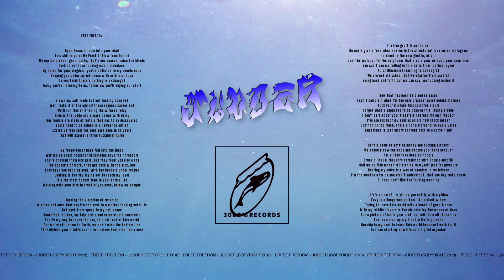JUDDER - FREE FREEDOM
Music video by JUDDER performing Free Freedom (Explicit).
3000% Records®
Special Thanks: @sramarquesa

LYRICS:

Open Sesame I cum into your mind /
This shit is porn: My Point Of View from behind /
My equine present goes inside, that's our season, raise the blinds /
Invited by these fucking music plebeians /
My horse for your kingdom, you're addicted to my needle dope /
Keeping you under my influence with artificial hope /
Do you think there's nothing in exchange? /
Today you're listening to us, tomorrow you'll buying our stuff /

Grown up, self made but not fucking done yet /
We’ll make it at the age all these rappers career end /
We'll run this shit taking the witness relay /
Time is the judge and always comes with delay /
Our medals are made of metals that has to be discovered /
Yours need to be valued in a pawnshop outlet /
Exclusive free shit for your ears done in 30 years /
That will expire in three fucking minutes /

My forgotten rhymes fall into the limbo /
Waiting as ghost hookers till someone pays their freedom /
You're chasing them like gold, but they treat you like a toy /
The opposite of work, they get back with the kick, boy /
They keep you dancing bent, with the benders under my bar /
Looking in the sky trying not to reach my level /
It's the most honest time in your entire life /
Walking with your dick in front of you head, below my sample /

Turning the vibration of my voice /
In zeros and ones that say I'm the best to a mother fucking satellite /
Get back from space to my cell phone /
Converted in likes, my fake smile and some stupid comments /
That's my way to touch the sky, this shit out of this world /
But we're still down to Earth, we don't miss the bottom line /
That divides your bitch's ass in two halves that clap like a seal /
in my fucking dirty circus /

I'm like graffiti on the net /
No one's give a fuck when see me in the streets but love me on Instagram /
Internet is the new ghetto, bitch! /
Don't be jealous, I'm the neighbour that steals your wifi and your spam mail /
You can't see me rolling in this optic fiber, optimal cyber /
Aural illusionist learning to not regret /
We are not old school, but we started from scratch /
Going back and forth but we can say, we fucking nailed it /

Now that has been said and released /
I can't complain when I'm the only prisoner quiet behind my bars /
Fuck your mixtape this is a free album /
Forget what's supposed to be done in this lifestyle dude /
I don't care about your freestyle I earned my own respect /
I've always kept my soul as an old new stock invest /
Don't think too much, there's not a metaphor in every verse /
Sometimes is just empty content next to a curse / Shit

In this game of getting money and fucking bitches /
We added a new currency and hacked your bank account /
For all the fake deep shit fools /
Drunk bilingual thoughts completed with Google autofill /
Call me selfish when I'm listening to myself just for pleasure /
Hearing my voice is a way of onanism in my leisure /
I’m the word in a lyrics you didn’t understood, that one day make sense /
But you don't like the fucking meaning /

Life's so hard? I'm killing you softly with a pillow /
Envy is a dangerous partner like a black widow /
Trying to leave this world with a bunch of good tracks /
With my middle fingers in the air pointing the moons of Mars /
Put a picture of me in your profiles, tell them all these lies /
That oversize my myth and artistic persona /
Worship is my boat to leave this world because I work for it /
So I can start my new life as a digital organism /